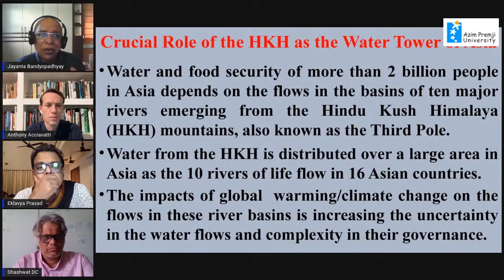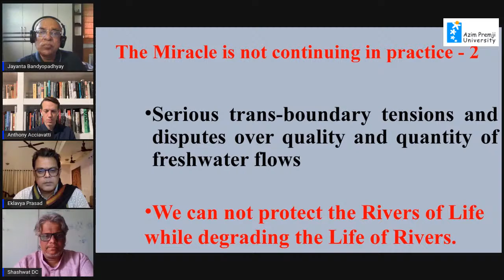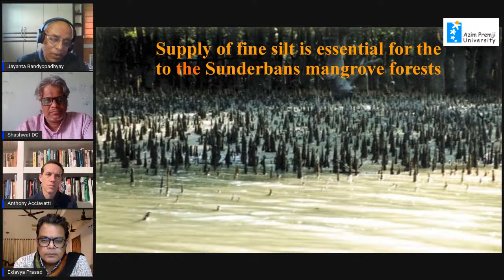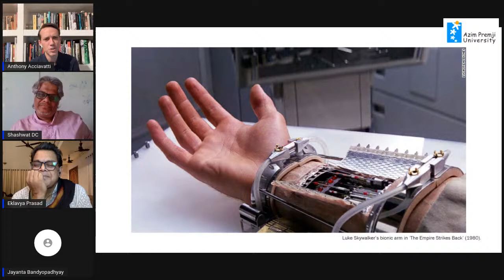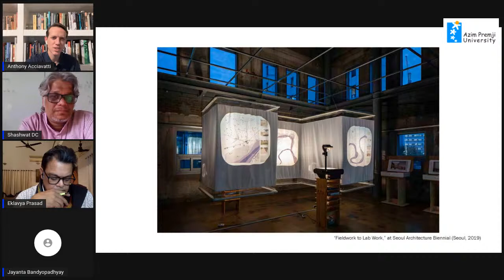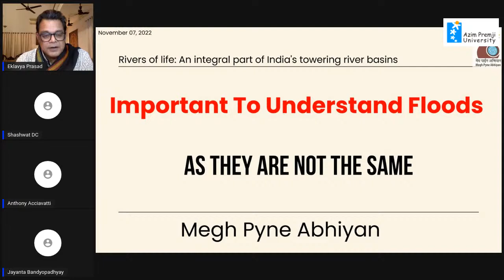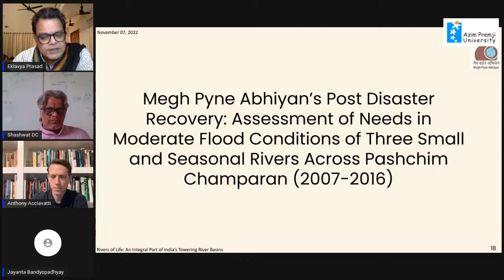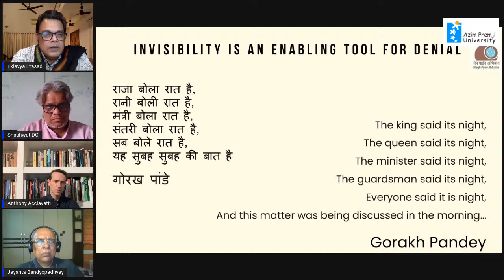RiversOfLife: Ganga - An Integral Part of India’s Towering River Basins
An Online Marathon Seminar talking about the various aspects of river basins -- especially in the context of the Ganga river.

Participants
Jayanta Bandhopadhyay: Observer Research Foundation, Kolkata
Anthony Acciavatti: Academic, Author, Ganga: Water Machine
Eklavya Prasad: Megh Pyne Abhiyan, Patna
Samir Sinha, Wildlife Trust of India, Noida

Host & Moderator: Harini Nagendra